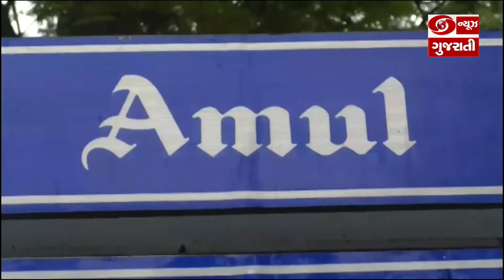Anand: અમૂલ ડેરી સતત કરી રહી છે શ્વેત ક્રાંતિ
અમૂલ ડેરી સતત કરી રહી છે શ્વેત ક્રાંતિ
નાણાકીય વર્ષ 2021-22 માં ડેરીનું ટર્નઓવર પ્રથમ વખત રૂ.10 હજાર કરોડને પાર